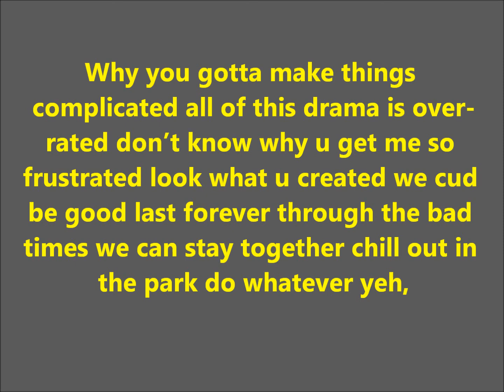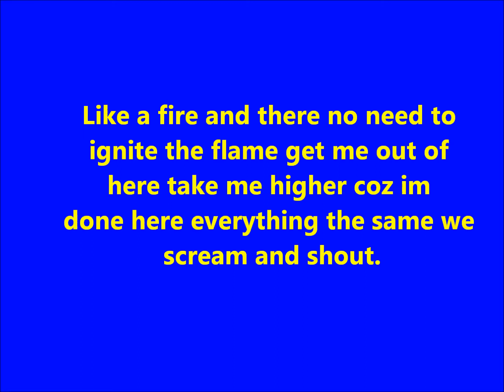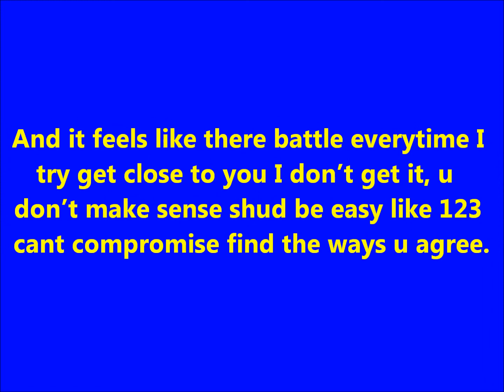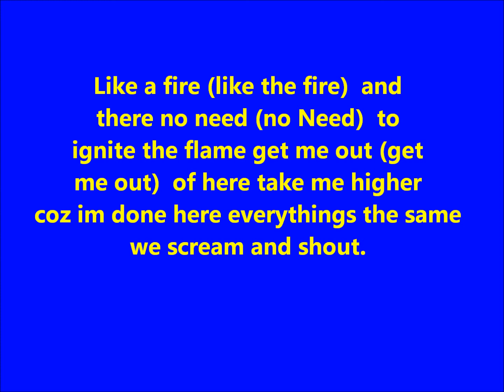Ryan G-Lover Ft Darren Martyn - simple wiv lyrics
this video is 4 ryan and darren follow them on twitter @RyanGloverMusic and @DarrenMartyn xx

Ryan G-Lover feat Darren Martyn - Simple (Out Now) Text AKA 4936 to 71000 to request Simple on Channel AKA